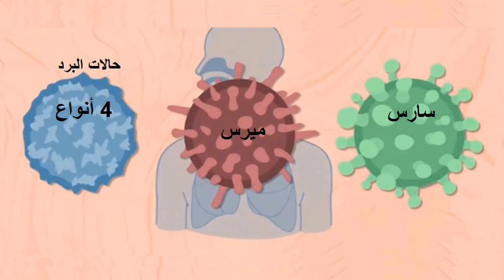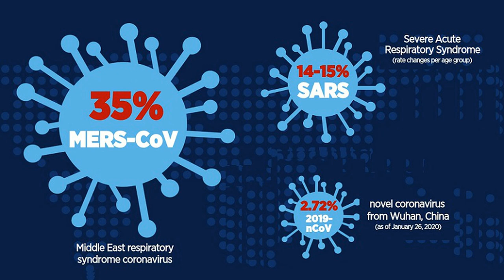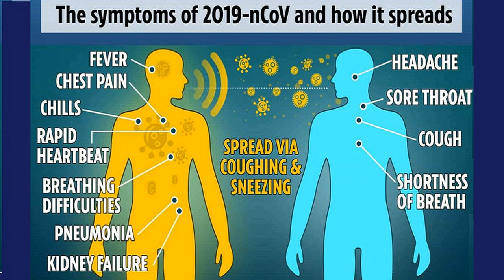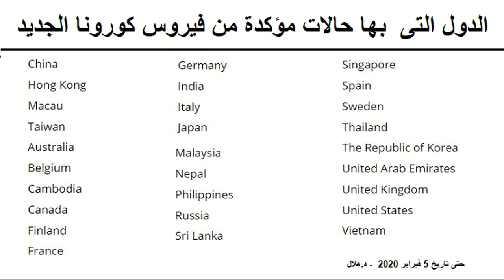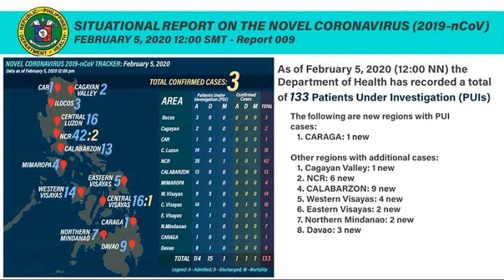ماذا نعرف عن فيروس كورونا الجديد - nCoV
ما هو بالضبط nCoV-2019 - فيروس كورونا الجديد ، وما هي أفضل طريقة لحماية نفسك من العدوى؟ لقد تحققنا مع المعلومات من المراكز العلمية العالمية ، عما هى أفضل طرق الوقاية منه؟ وعما إذا كانت أقنعة الوجه تحقق لك الحماية الكاملة؟ وما الذي يجب عليك فعله بدلاً من أستخدام تلك الأقنعة؟